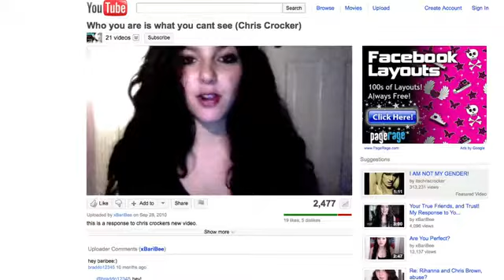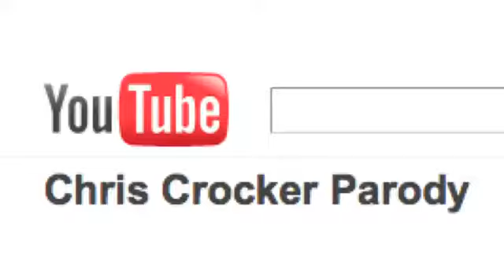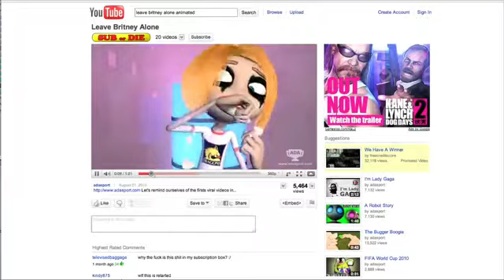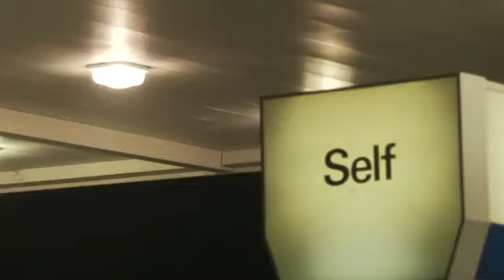Me At The Zoo 2012 Movie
Official video content provided by FilmBuff or one of it's authorized agents.

Director: Chris Moukarbel
Studio: FilmBuff
Rating: Not Rated